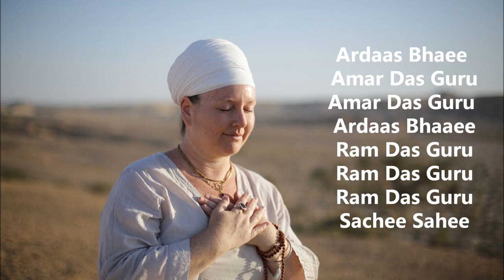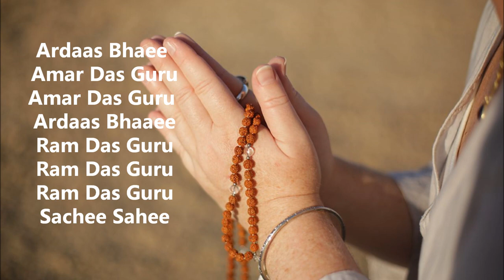Ardaas Bhaee - Sat Puran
Ardaas Bhaee Amar Das Guru, Amar Das Guru, Ardaas Bhaee
Ram Das Guru, Ram Das Guru, Ram Das Guru, Sachee Sahee

Guru Amar Das is the energy of grace and hope when there is no hope. Guru Ram Das is the energy of miracles, healing and blessings.
This is the prayer to answer all prayers.

From Heartbeat - Mantra CD:

Sat Puran Kaur – Lead Vocals
Yaron Pe`er – Rabab, Harmonium, Buzuki, Lyre, Sarangi, Back Vocals
Erez Monk – Tabla & Percussion
Eyal Heller – Guitars
Eyal Sela – Flutes
Tavor Ben Dor – Sitar
Mika Ella Lorch – Back Vocals
Mahatma Julia Kaur– Back Vocals

All music composed by Sat Puran Kaur (Gali Livneh)
Musical production, arrangements, recording & Mix – Nitzan Peri
Mastering -  Yoram Vazan
Recorded at Nitzan Peri studios Givat Yeshaayahu, Israel
Cover Art and Graphic Design – Eliyahu Saban
Photos - Hila Shiloni